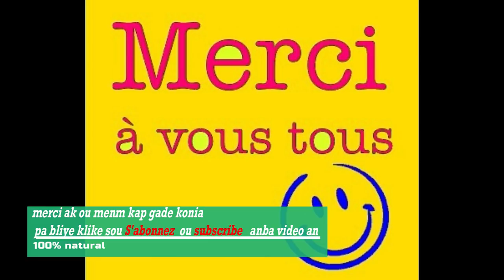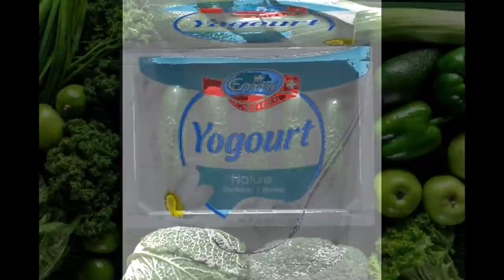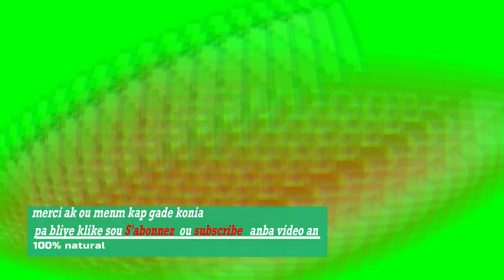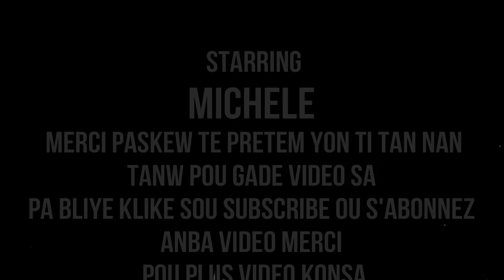MEN 10 MANJE NOU DWE MANJE NAN MATEN E MEN KISA YO FE NAN KO NOU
klike sou link sa pouw we pati 1 an MEN 10 MANJE NOU DWE MANJE NAN MATEN E MEN KISA YO FE NAN KO NOU
MESI POU VIZIT OU SOU CHANEL LA. SIW C NOUVO PA. PA ALE SAN OU PA KLIKE SOU SUBSCRIBE KI C ABONNE. MESI A TOUT MOUN KI FEL DEJA YO. MESI ANPIL POU SUPORT NOU. SI NOU TA VLE EKRIM .ALE SOU MICHELLE KEVIN JR. OU BYEN MJ HAITI. MW RENMEN NOU